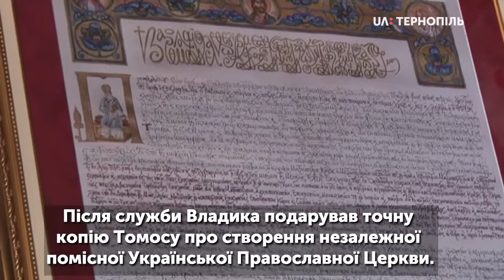Митрополит Епіфаній очолив літургію в храмі Бориса і Гліба